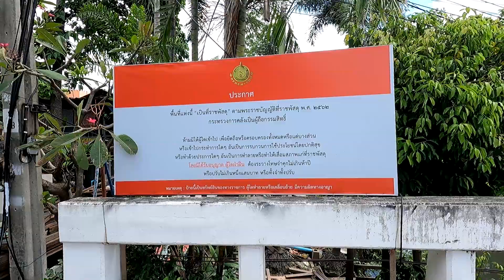สร้างเขื่อน คลองเปรมประชากร หน้าวัดเทวสุนทร จตุจักร กรุงเทพฯ (19 ก.ย.65)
กรุงเทพมหานคร ทำการรื้อบ้านรุกล้ำริมคลองเปรมประชากร เพื่อสร้างแนวเขื่อนกั้นน้ำ
พาชมการรื้อบ้าน สร้างเขื่อนคลองเปรมประชากร หน้าวัดเทวสุนทร เขตจตุจักร กรุงเทพฯ ซึ่งอยุ่ในสัญญาที่ 4 เริ่มมีการก่อสร้างเขื่อนในช่วงต้นเดือน ก.ย.2565
โครงการก่อสร้างเขื่อนคลองเปรมประชากร จากสุดเขต กทม. ต่อเนื่องถึง จ.ปทุมธานี
หากการก่อสร้างแล้วเสร็จตลอดแนวคลองเปรมประชากร จะช่วยเพิ่มความลึกและความจุปริมาณน้ำในคลองมากขึ้น เพิ่มประสิทธิภาพในการสัญจรทางน้ำและการระบายน้ำในคลอง ช่วยให้สามารถป้องกันและบรรเทาปัญหาน้ำท่วมพื้นที่ได้ทางหนึ่งด้วย